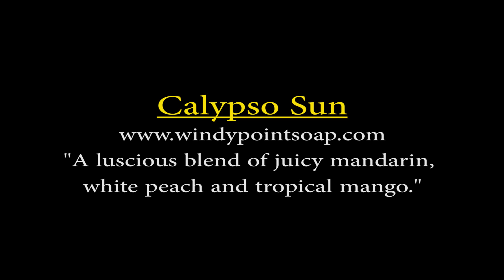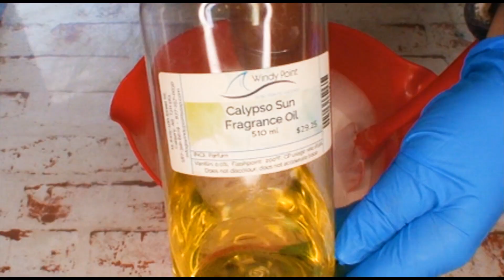Sea Glass | Cold Process Soap Making | Artisan Soap Design | Let's get Soaping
A Message from Jes...
Welcome to Fruits Of A Loon Cold Process Soap Making!
I am so happy that you're here.
I have been a cold process soap maker for many years, but
just recently have started taking it to YouTube.

Please consider becoming part of my journey here on YouTube,
if you love cold process soap making.

If you're bored and want to watch hours and hours
of cold process soap making, here is my entire

There are three easy ways that you can support small YouTubers like me:
1. You can buy the soap you

2. You can purchase me a cup of coffee

I love coffee and I appreciate every single cup!  It helps me to keep
my website going, and continue to make soap for all of you, so thank
you from the bottom of my heart xo

don't purchase that particular item, it will allow me to earn a few
cents here and there.  It all adds up.

Here are my links:
Check out the sales at Nurture Soap, Premium Soap Making Supplies - ships worldwide!

Make your own soap molds USA
Need extra small gloves like me? USA
Affordable hand blender USA
Small Spatulas seen in this video USA
Drop Flower Piping Tips USA
Piping Bags USA
The Best Titanium Dioxide I've ever used! USA
My Sodium Hydroxide USA
My Craft Tables USA
How to Make Soap USA
My Studio Light USA

Did you know? I love each and every one of you and am overwhelmed daily
Big XO to all of you!
Jes fruitsofaloon | Cold Process Soap Making | Artisan Soap Design | Let's get Soaping